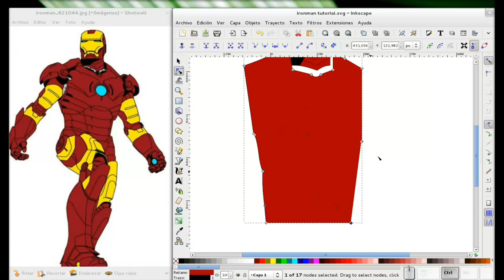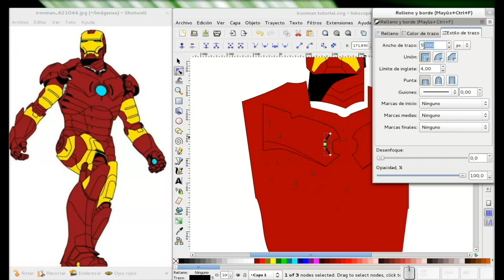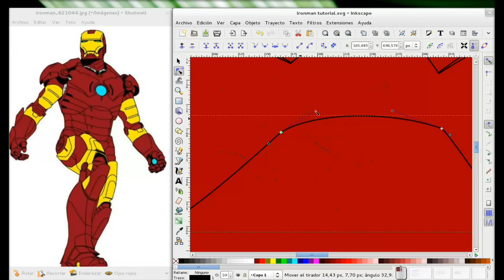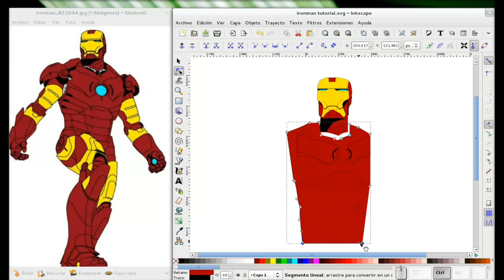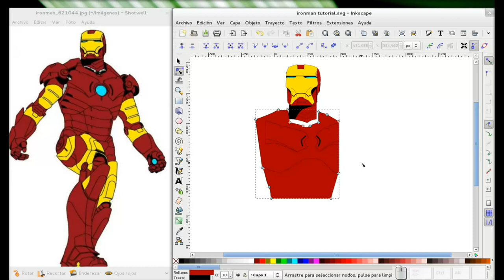Inkscape: Dibujando a ironman. Parte 2.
En esta segunda parte, dibujamos el cuello y comenzamos con el torso de Irnoman. Como siempre, si quieren el archivo .SVG, pueden bajarlo de mi blog Diseño Libre